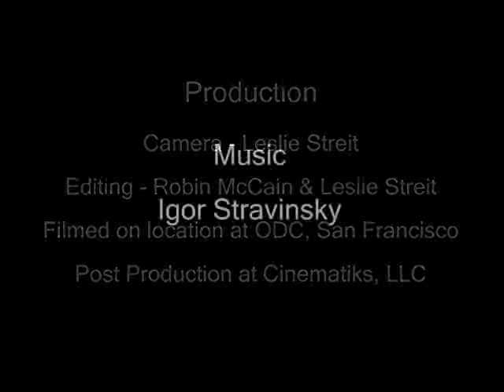Two Short Pieces By Augusta Moore